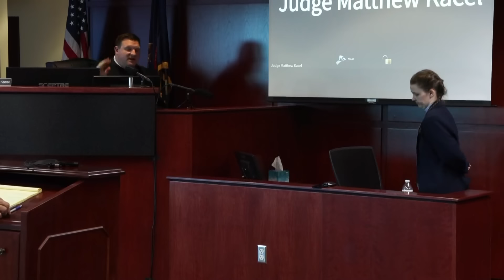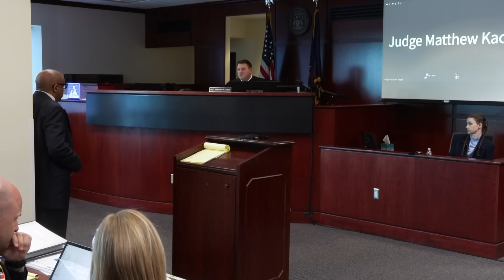Michigan woman facing charges for allegedly torturing, killing son testifies in court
Shanda Vander Ark testified in court Thursday. She is accused of torturing her 15-year-old son in July 2022, leading to his death.